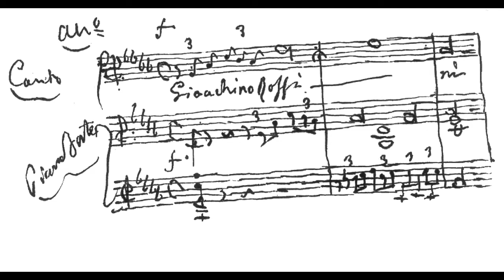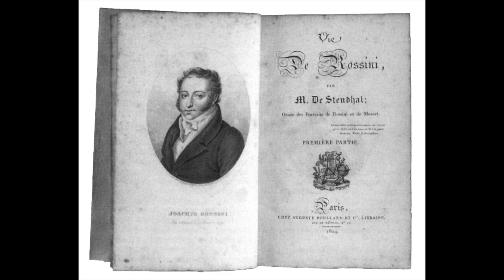Rossini: La cambiale di matrimonio - Ouverture - Enzo Rojatti, direttore; Haydn Philharmonia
Gioachino Rossini

La cambiale di matrimonio (1810)

Ouverture

Enzo Rojatti, direttore
Haydn Philharmonia
Bolzano, 1988